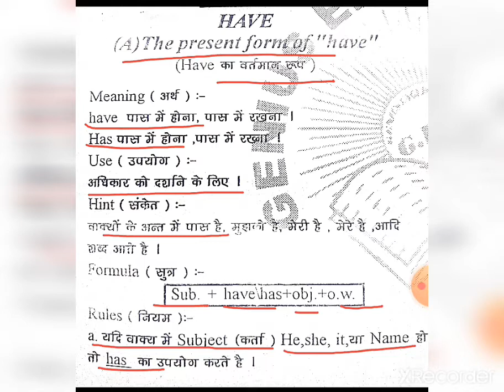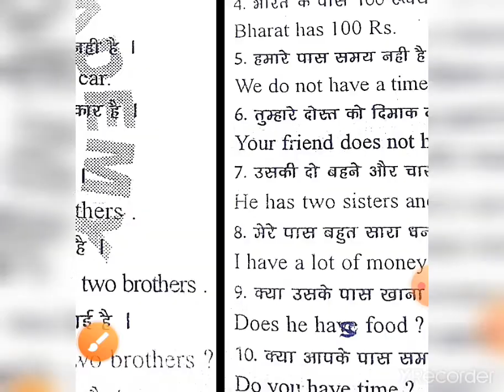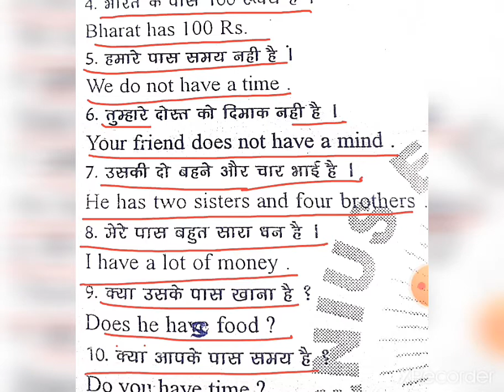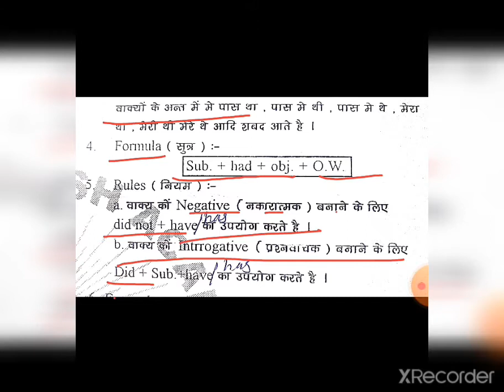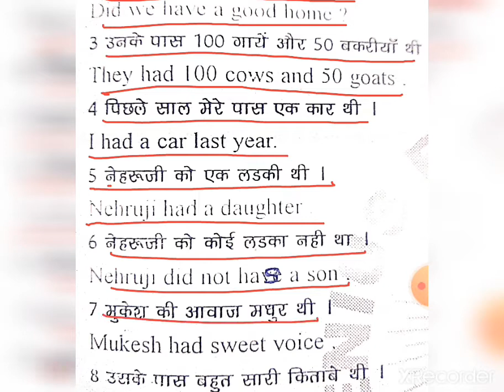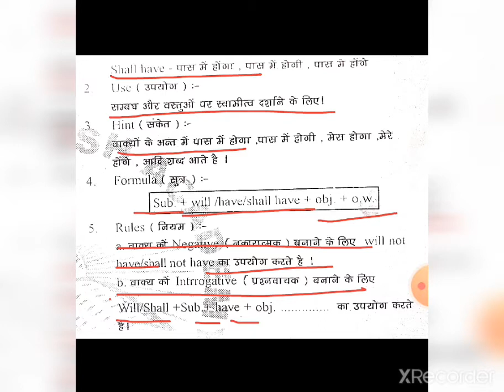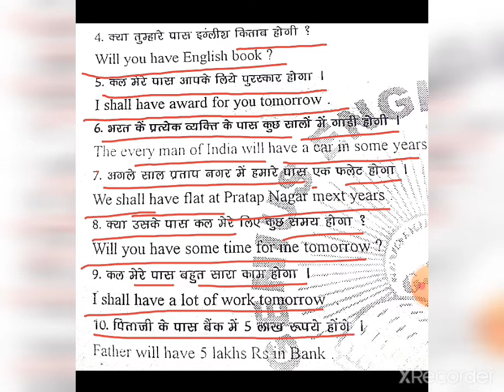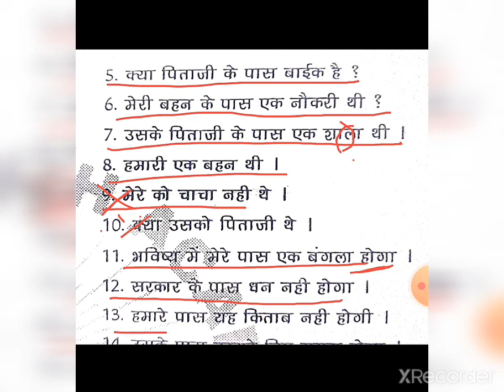HAVE (पास होने की क्रिया) HAVE//HAS//HAD//Will HAVE//SHALL HAVE.ByRSL EDULINE#rsl eduline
This video is made by Rajjan Singh Lodhi. THREE FORM  OF HAVE# HAS#HAD#Will have//Shall have#RSLEDULINE#rsleduline